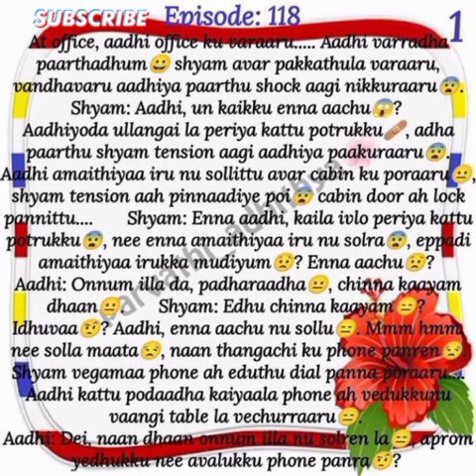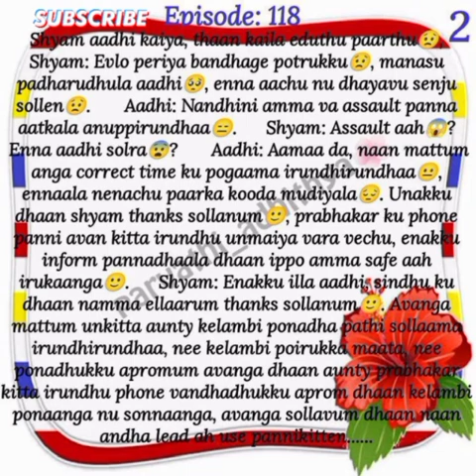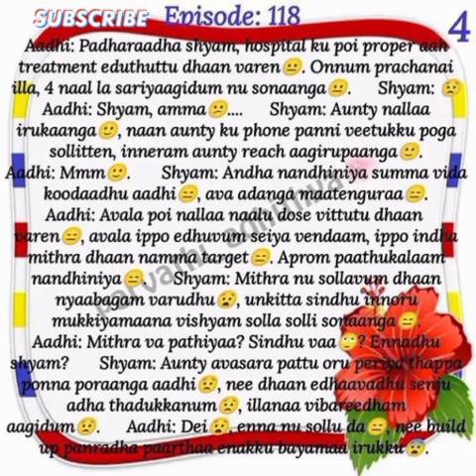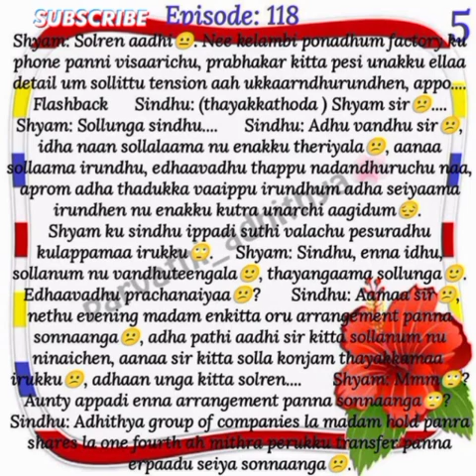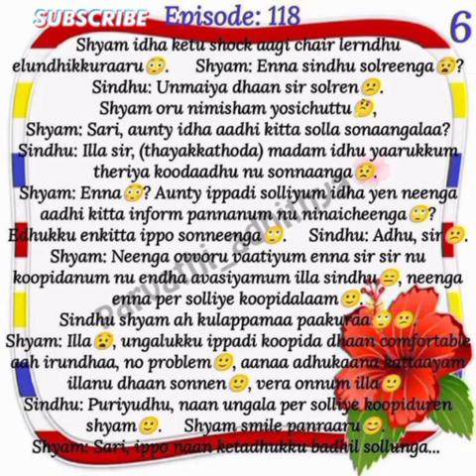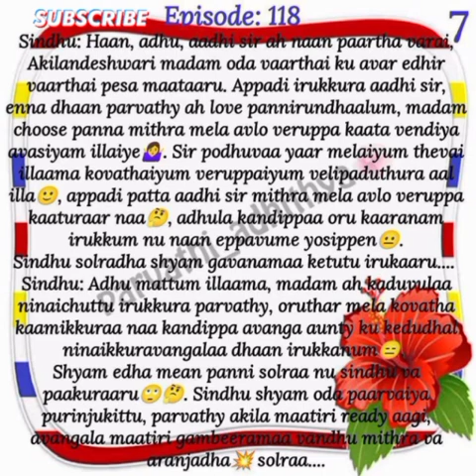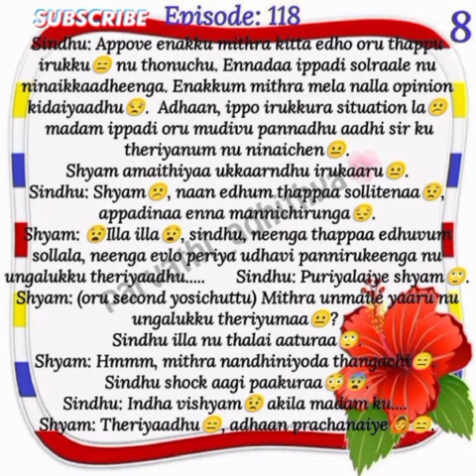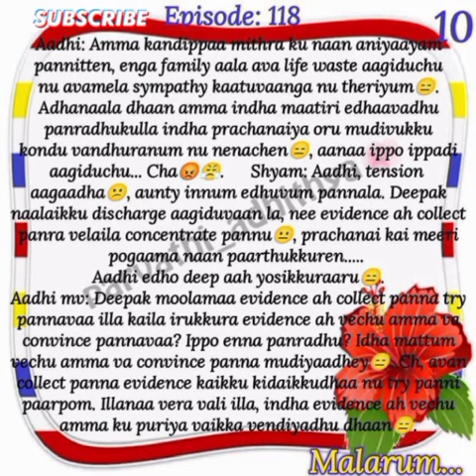Parvathi_Adhithya ||Episode 118||Aptaletime